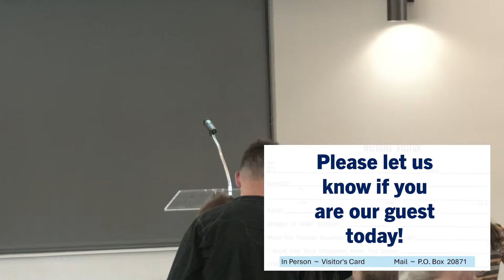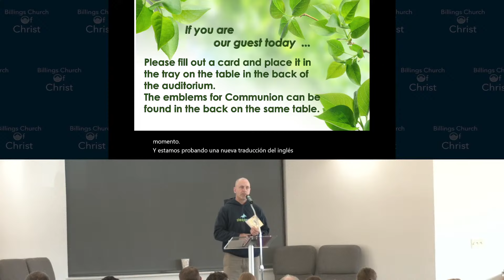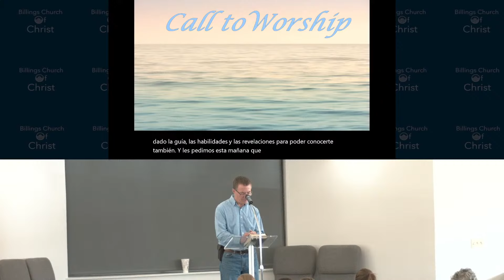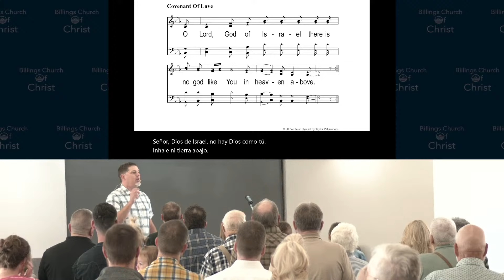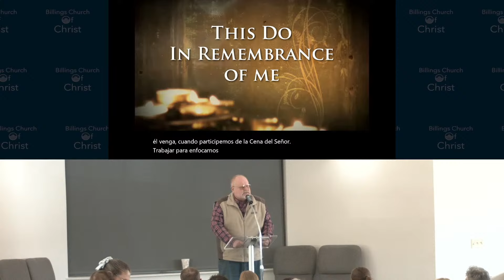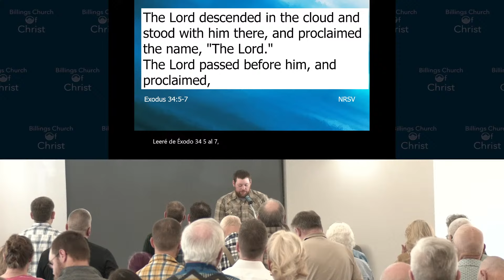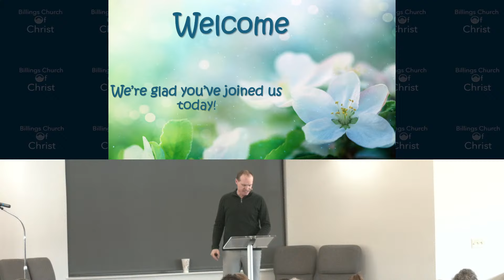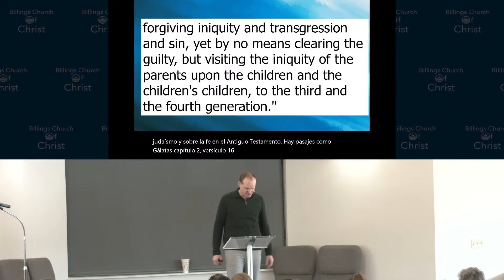Church Service 04/28/2024 10:30 am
Billings Church of Christ Sunday Service